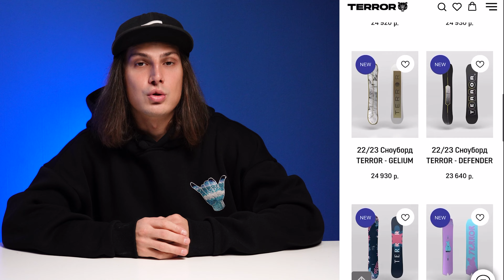Мой новый Сноуборд TERROR - GELIUM сезона 22/23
Обзор моего нового сноуборда от бренда Terror - Gelium новинка сезона 22/23
Высокотехнологичный сноуборд подходящий практически под все стили катания и другой стаф вы можете приобрести по скидке используя мой

Вступай в наш чат! Тут можно узнать всю информацию по доскам и найти друзей для каталки